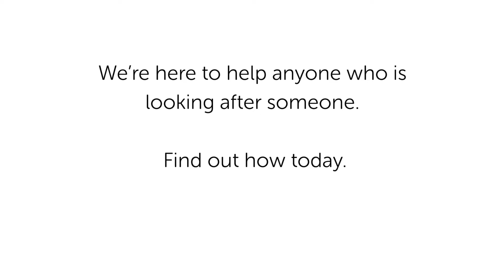Why join The Carers' Centre community?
Julie discusses how she reached out for support.